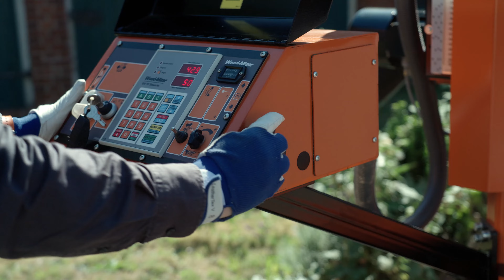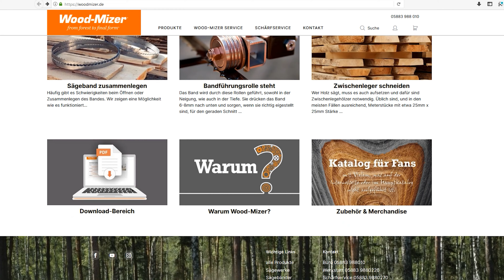LT40WIDE - A new head with more capacity | Wood-Mizer Europe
The well-known and very popular LT40 sawmill has its new version in the form of the WIDE head with larger capacity. In the new version of the LT40WIDE sawmill, distance between rollers reaches 84 cm, providing an increase of 12 cm compared to the standard version. A wider head allows you to cut logs of larger diameter - up to 100 cm. Ensuring even better blade stability the new LT40WIDE is equipped with an upgraded blade guide arm.

With the standard electronic SW Setworks, simply select the board thickness required and the head height automatically positions for each cut - no waiting for calculations. Forward and reverse movement is made by the adjustable power feed. A water tank feeds lubrication directly to the blade to improve cutting performance and keep the blade clean. The electric blade guide arm keeps the blade supported while cutting various sized material. Blade tension is easily adjusted, and keeps the blade at the proper tension for cutting. Wood-Mizer’s wide range of affordable blades are designed for all cutting requirements, and deliver maximum log yield and minimal waste of the valuable timber.

ABOUT WOOD-MIZER
Since 1982, Wood-Mizer has earned the reputation as a leading sawmill and wood processing equipment manufacturer with a strong legacy from its innovative sawmilling products. From forest to final form, Wood-Mizer offers an extensive line of equipment including narrowband portable and industrial sawmills, wideband sawmilling equipment, resaws, board edgers, wood kilns, planer/moulders, firewood processing equipment, pallet recycling equipment, material handling equipment, sawmill blades, and blade maintenance equipment for woodworking and forestry hobbyists and professionals all over the world. for more information.